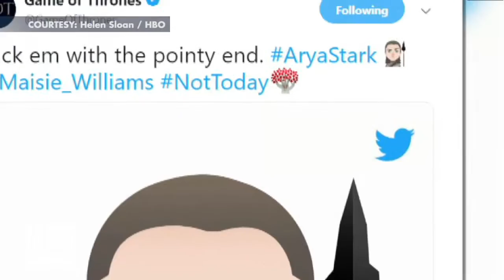'Avengers Endgame' is a billion dollar box office smash Fox News Video